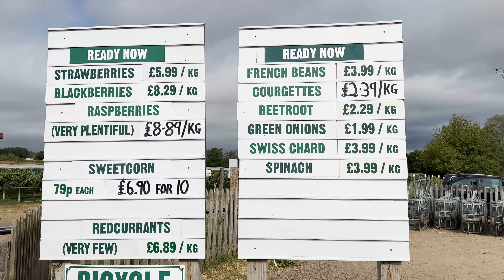Засуха в Лондоне. Собираю клубнику на ферме; покупки Mango, косметика Dr Sam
Рецепт вафель из кабачков:
1 средний кабачок (у меня цукини)
1 крупное яйцо
3 ст. л муки
Соль, перец по вкусу
3 ст. л тертого сыра
1 ст. л оливкового масла
7 мин в вафельнице

NB! Это видео не спонсируется.